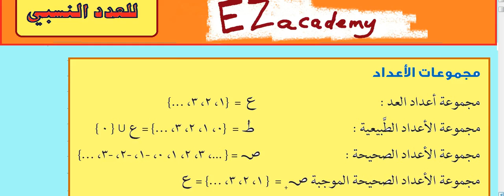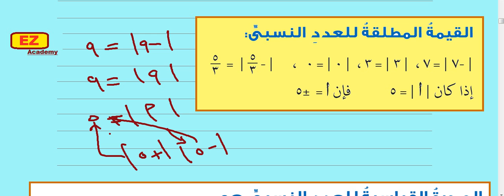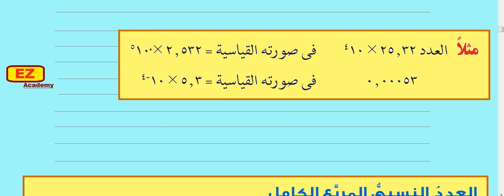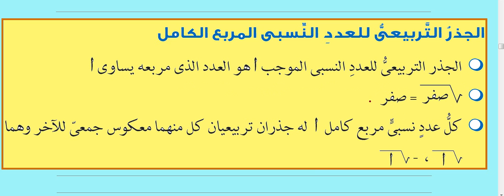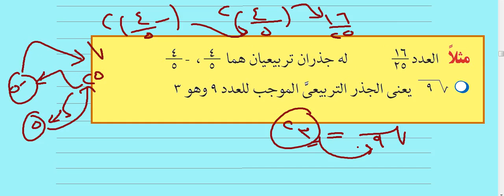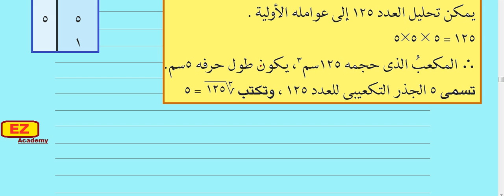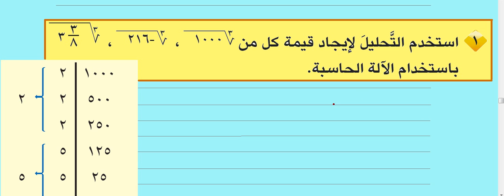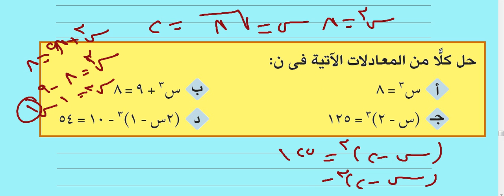الجذر التربيعى لعدد نسبى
رياضيات الصف الثانى الاعدادى
الجذر التكعيبى لعدد نسبى